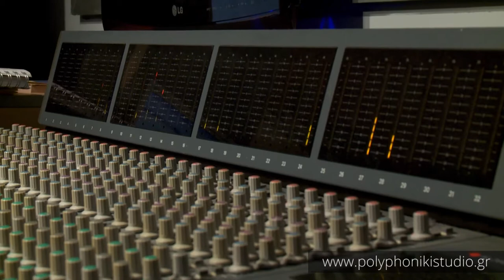Manos Loutas Trio "The Things you Do"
Composer: Brian Voll
Performer: Manos Loutas Trio

Manos Loutas: Bass
Serafim Bellos: Drums
Brian Voll: Piano
Petros Petropoulos :Sound engineer
Recording - Mixing @ Polyphoniki Studios
2017